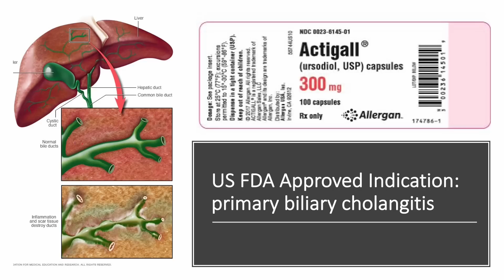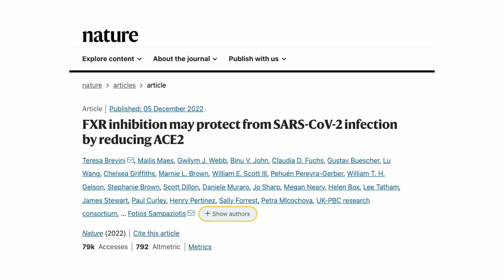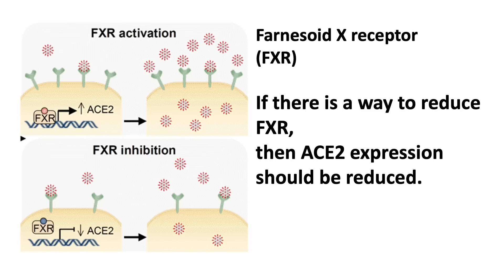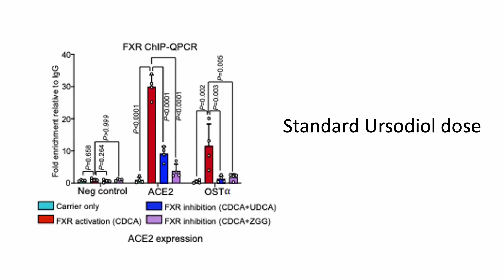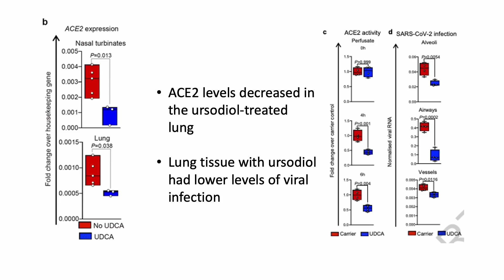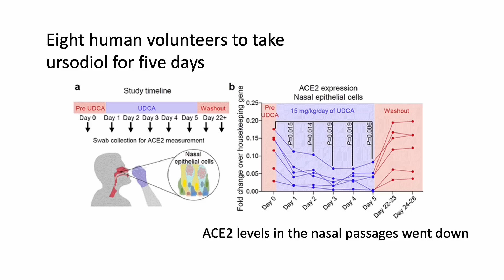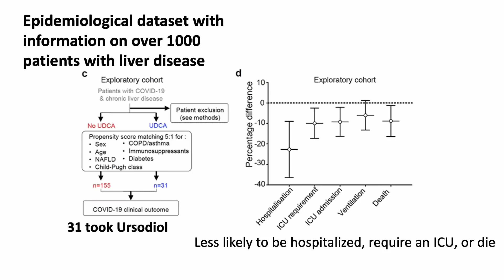How a cheap liver drug could prevent COVID! An Excellent Pharmacology Study Published in Nature!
I was not going to talk about the COVID topic this Sunday, but I just read an excellent pharmacology paper published in Nature, and it’s about how a cheap old liver drug that could prevent COVID.

I want to tell you about a paper that is so thoroughly and nicely done to examine the hypothesis and validate the potential mechanism of how this cheap drug could be the key to preventing COVID, using cell, animal, and human lungs and epidemiology data to prove their points.

FXR inhibition may protect from SARS-CoV-2 infection by reducing ACE2